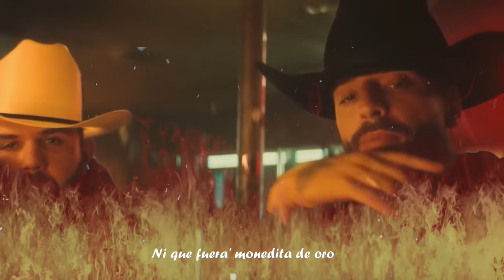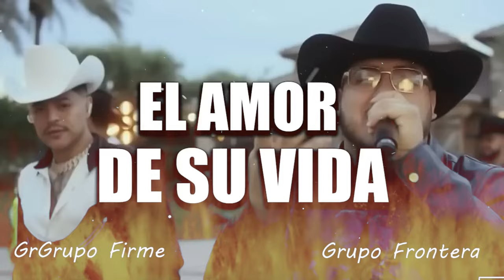Según Quién - Maluma, Carin Leon , Peso Pluma, Eslabon Armado, Junior H (Corridos 2023)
Desearle al público de Astronauta Letra feliz escuchando música
Hola, gracias por estar aquí!Muchas gracias.les deseo a todos una vida feli""""""""
""""""""(Letra):

[Post-Coro: Maluma]
Ey

Segun Quien
Según Quién